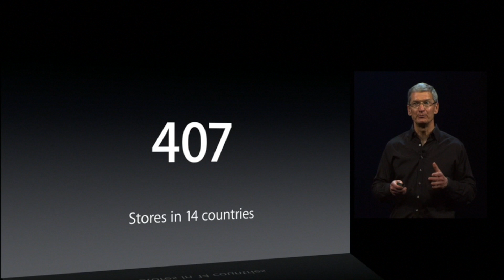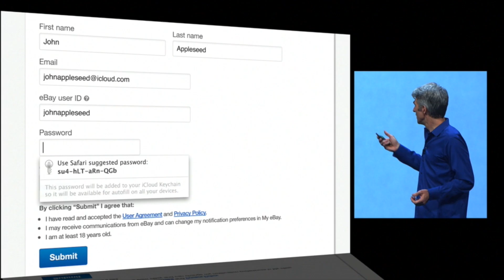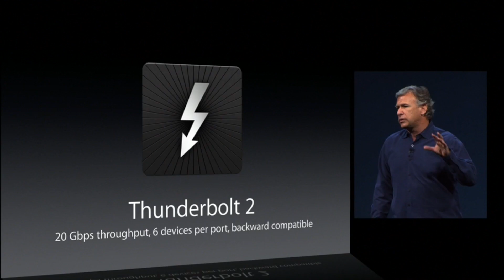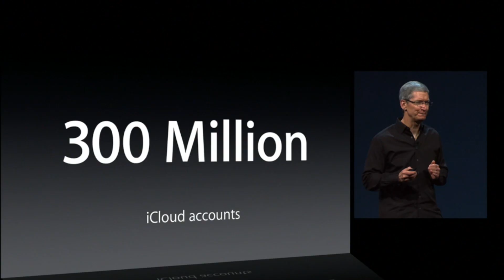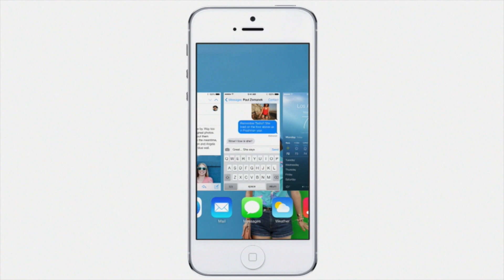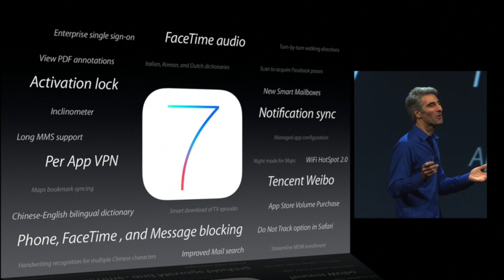WWDC 2013 Keynote in 6 minutes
Apple 's WWDC 2013 keynote in 6 minutes